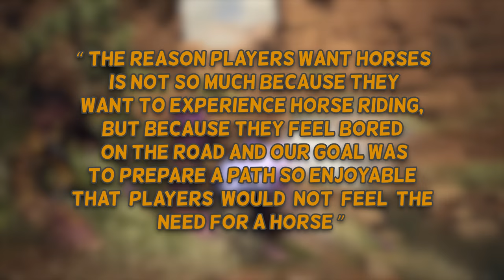Reasons to be excited for Dragon's Dogma 2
Is Dragon's Dogma 2 the next big Action RPG or just overhyped? The Sequel to the 12-year-old original game is about to release in a few days and the gaming community is hyped for the release of the game. In this video, I will take a look at this game and address some of the false expectations surrounding it. So, make sure to watch this video before buying the game.
⏱Time Stamps ⏱

0:00 — Why is Dragon’s Dogma 2 trending?
0:37 — What’s Dragon’s Dogma 2 About?
1:39 — You Said Vocations, not Classes?
3:13 — Playing with Pawns…
4:22 — Could this be the best adventure of all time?
6:44 — Is Dragon’s Dogma 2 Overhyped?